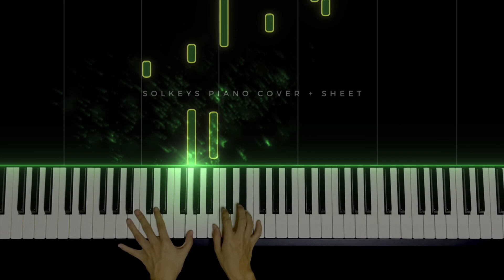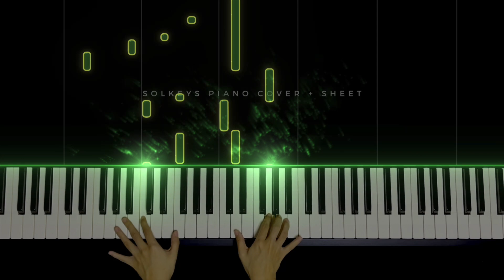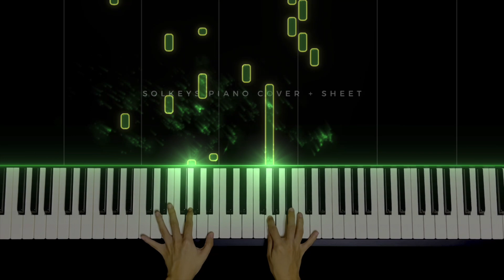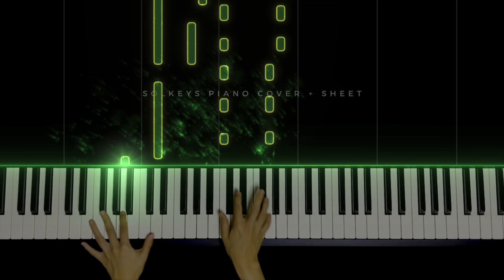Dire Dire Docks - Super Mario 64 Piano Cover + Sheets